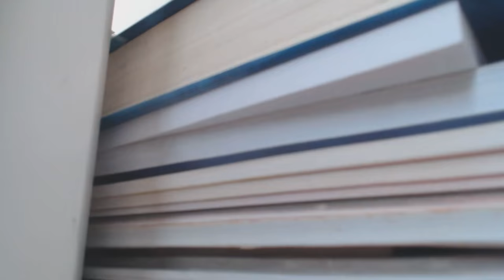DIY Bookshelf (MDF)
this is the link for the measurement, cheers!

1. Bluesed and Abused - Quincas Moreira
2. Prizefighter - Norma Rockwell
3. Josefina - Quincas Moreira